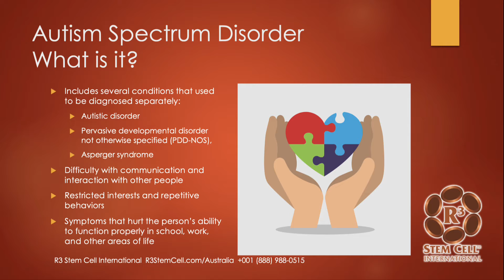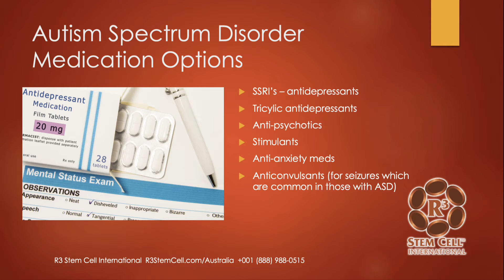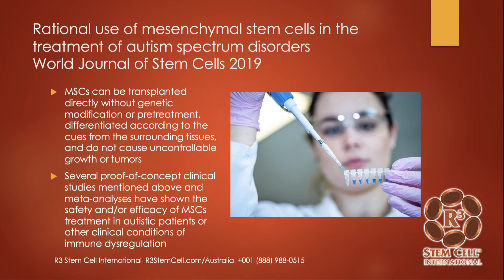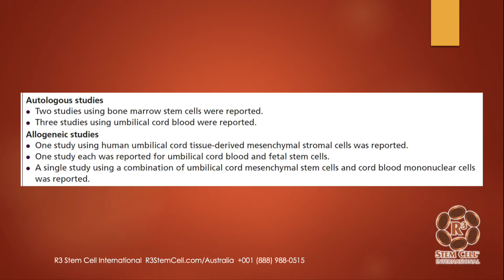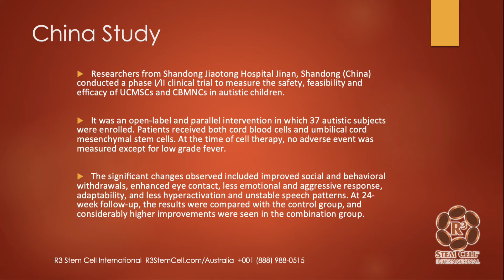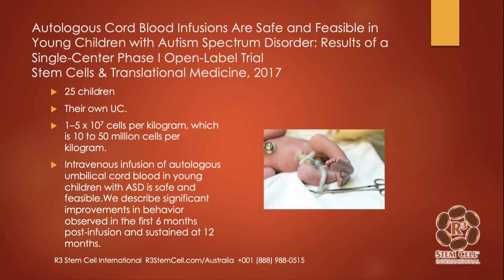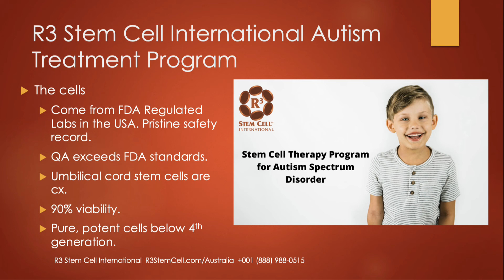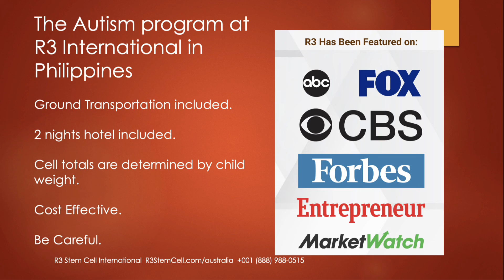Stem Cell Therapy for Autism in Australia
Stem Cell Therapy for autism, when done properly, is showing amazing results for patients from Australia. R3 Stem Cell has been performing the procedures for over 7 years in several countries. The closest location to Australia is the Philippines, where R3 has a first rate location in Manila.

In this presentation, R3 CEO David Greene, MD, PhD, MBA, describes the stem cell therapy for ASD, effectiveness, safety and affordability.